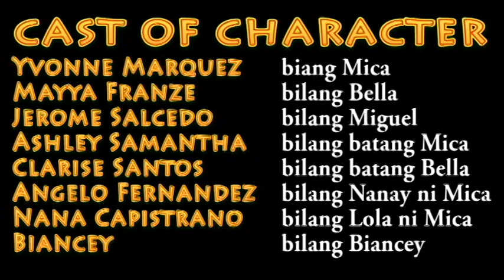EP 10 FB AGOS Manhid Na Piuso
Episode 10 ( AGOS) Manhid Na Puso

kaya pa bang palambutin ang iyong puso
kung ang nangingibabaw sa iyong nararamdaman
ay galit at pagkapoot? May puwang pa ba ang
pagpapatawad kung alam mo na ikaw ay nasasaktan
at nagdurusa?